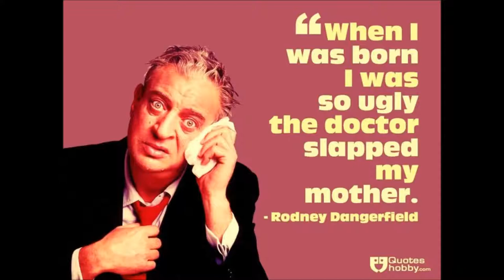“No Respect” Words&Music©Ronnie Kahn 2018 Starring Rodney Dangerfield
I feel like Rodney Dangerfield, I get No Respect.
Again the fickle third-finger of fate has revealed: I get No Respect.
I gave my wife a diamond necklace, Now I'm a robbery suspect,
She thinks I'm feckless and reckless, Nu, I get No Respect.

I gave my wife a Cadillac,The next day it was wrecked,
Oy! She's givin' me a cardiac already, I get No Respect.
No Respect! No Respect! Wherever I go I get No Respect.
Believe me I'm no Gregory Peck, Wherever I go I get No Respect.

My kid grew up to be a lawyer, Now he's suing me for neglect.
I get dreck from my disgruntled employer, I get No Respect.
I call The Lord on the telephone, They say He won't accept "Collect"
The epitaph on my tombstone will read: "I Get No Respect"
No Respect! No Respect! It's a pain-in-the-neck
When you get No Respect.
I'm the one the world is waiting to reject,
Wherever I go I get No Respect...
I can't believe what's happening, The whole world has gone nuts?
When The President Of America is this imbecilic little putz!
On Yom Kippur I saw my own rabbi
Stuffin' his face with ham & eggs,
Then I see the sucker's name is tattooed
On the space above my wife's two legs, sayin:
"No Respect! No Respect!" I'm a nervous wreck,
Because I get No Respect. No Respect! No Respect!
It's hard to walk erect When you get No Respect.
{repeat & fade with backup singers chorus:}
No Re- No Re- No Re- No Re- No Re- No Re- No Re-spect!

words&music (c) ronniekahn 2018